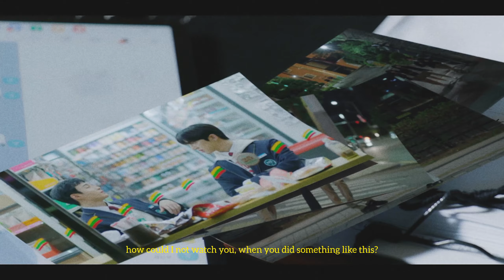choi se kyung • suffocating || tw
triggering: graphic animal death, parents abuse, suicide, self-hatred.

I had a few free hours to edit and it's showing because I'm still bad at transitions but this episode impressed me a lot and I needed to edit.

Yi Hyeon isn't even a kid but I never expected such honesty and comprehension from an adult gangster.

This k-drama ISN'T a BL but it's adapted from a BL story so it's censored. and a very bad attempt at censorship since you can tell without them making out or anything.

k-drama: high school return of a gangster